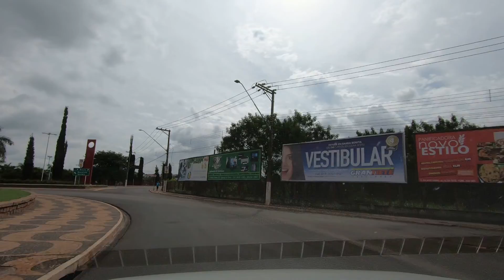ROLÊ POR IGARAÇU DO TIETÊ E BARRA BONITA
Nome: Lucas Rezende Guerra (Lucas Guerra)
👉 Se gostar deixe seu comentário